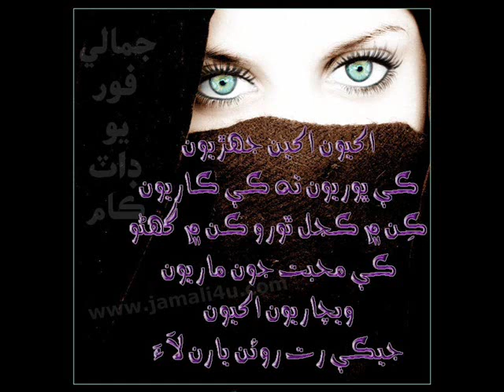sindhi sms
sindhi sms : composer by imran and masood soomro